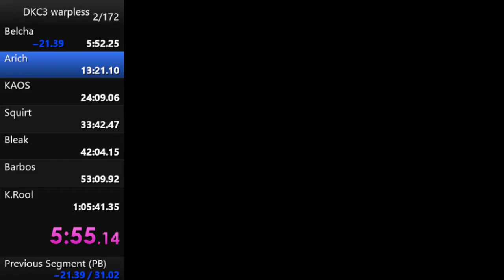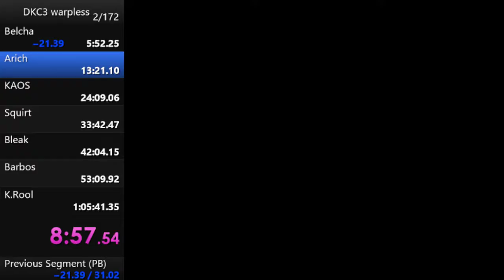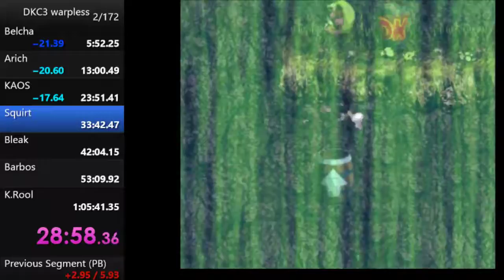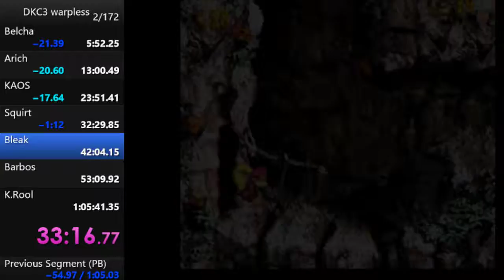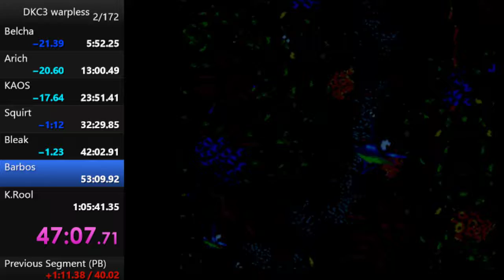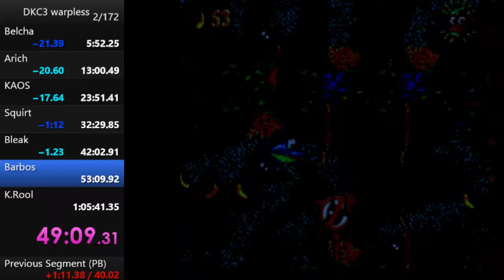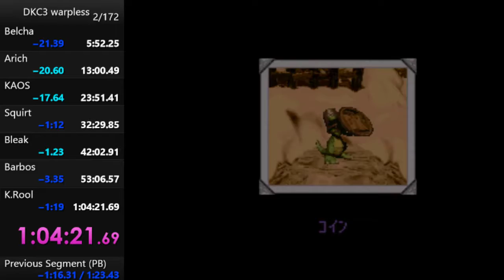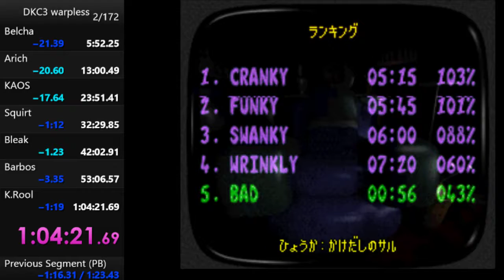The bad bladder PB.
Any% warpless PB even after taking a bathroom break in the middle of the run.